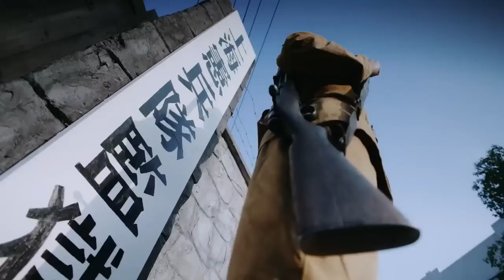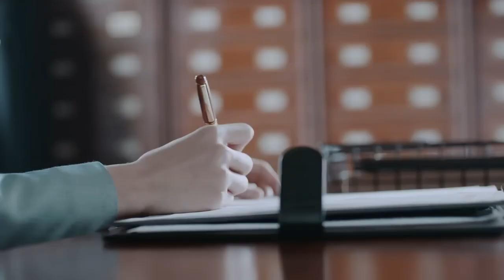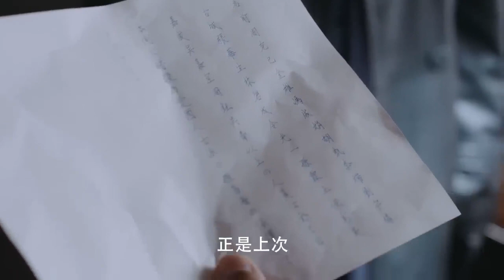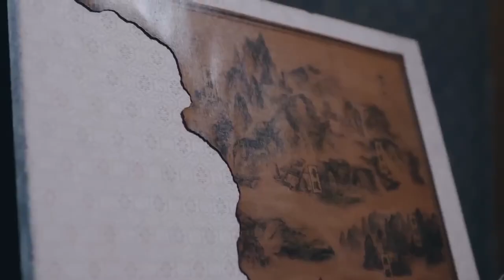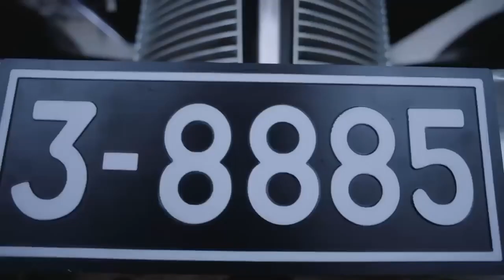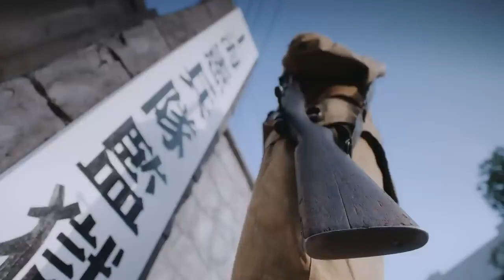【蝴蝶抗日】牧齋太郎痛得嗷嗷亂叫，連那位殺人無數的醫生也不的不佩服林秋雁的毅力。